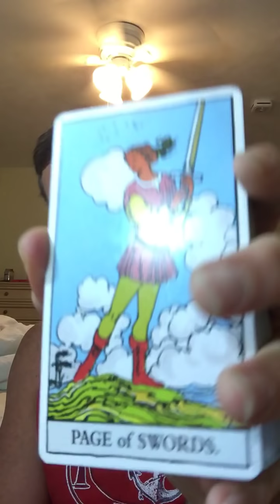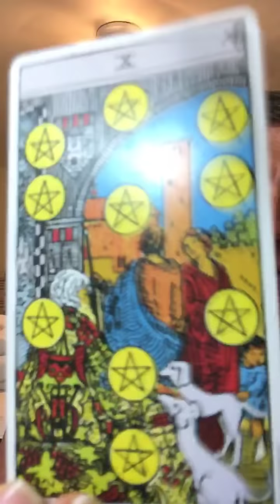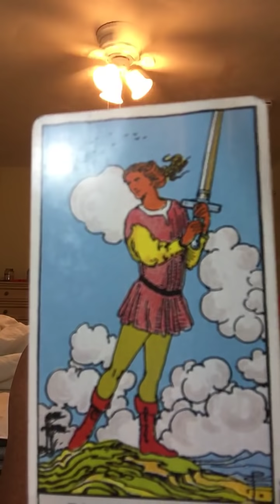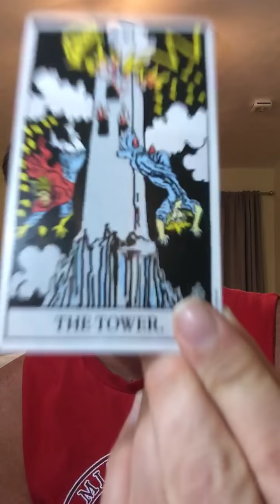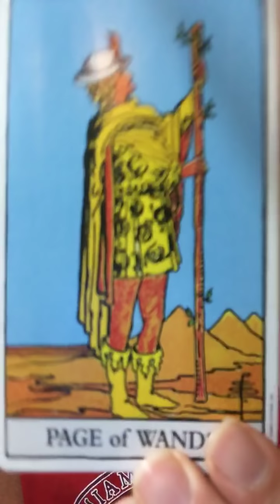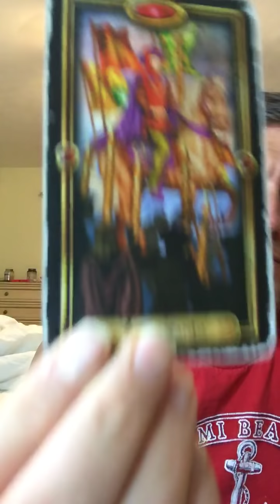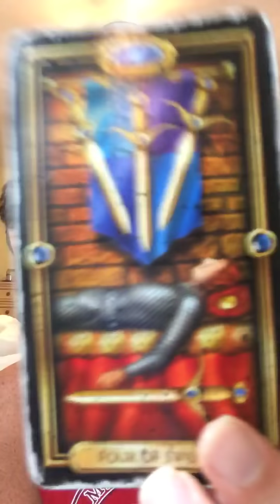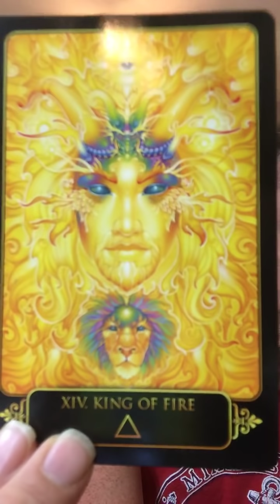Leo soulmate it’s time to let go and reclaim your own passion September 1-15 2018